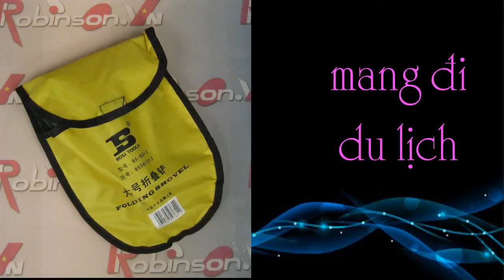Xẻng cắm trại gấp gọn 17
Tel:
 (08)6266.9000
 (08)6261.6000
1 - Xẻng đa năng nhỏ , trung
2 - Cuốc xẻng đa năng nhỏ , trung
3 - Xẻng trung
4 - Xẻng gấp
5 - Xẻng nhỏ
6 - Xẻng cắm trại gấp gọn
7 - Xẻng cắm trại lớn
8 - Xẻng dã ngoại đa năng gấp gọn lớn
9 - Xẻng dã ngoại đa năng loại trung